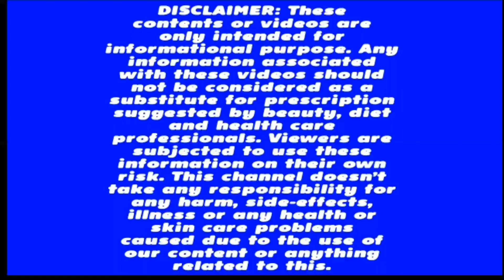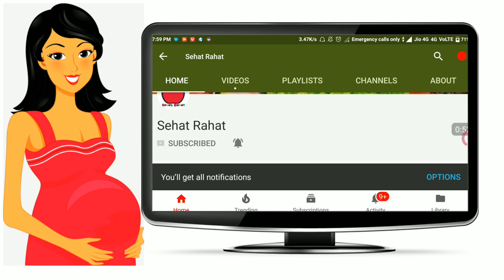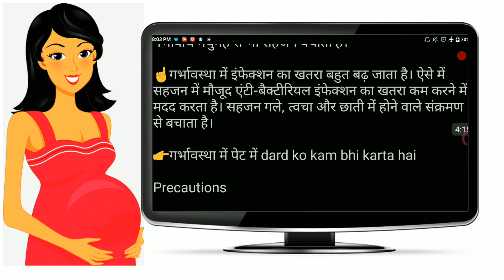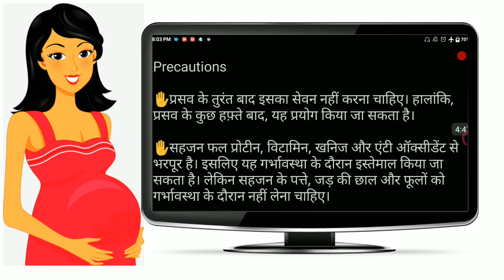गर्भवस्था में सहजन (मूंगा) है अमृत जैसा | Pregnancy Me Sahjan Khane Ke Fayede | Drumstick Hindi Urdu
Dosto iss video me main bataoga pregnancy ke dawran sahjan ya munga ya drumstick khane ke bahtarin fayede hindi me to iss video ko pura deke.

प्रेगनेंसी में इसे खाने से आपका बच्चा बिल्कुल Healthy रहेगा

Pregnancy में बच्चे के दिमाग को तेज करने के लिए पतंजलि का ये product जरूर खरीदे